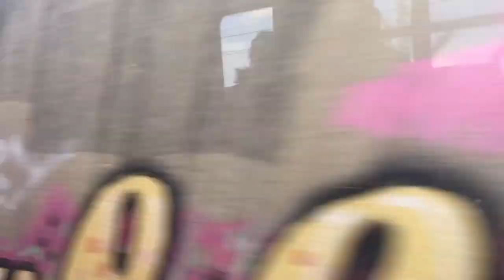Two Years living in The Netherlands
Hello : )
We have been living in The Netherlands for two years and are sooo happy here. If you'd like to read more about our experience, please